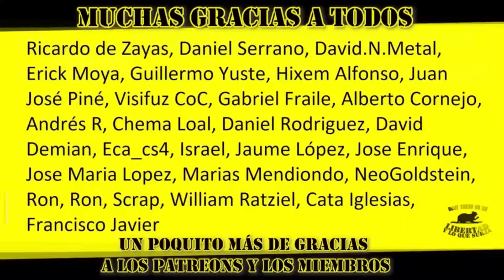⏩(Es REAL) Así es MISS ALABAMA 2024